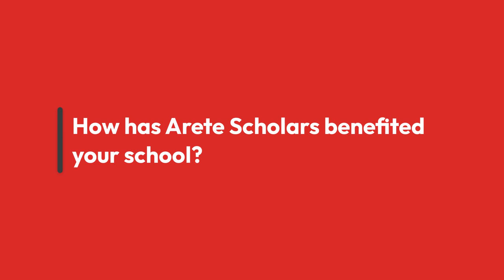Arete Scholars Partner School Testimonial - Archbishop Shaw High School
Nicholas Marquese, Associate Head of School for Archbishop Shaw High School in New Orleans discusses the importance of Arete Scholars to school and community.